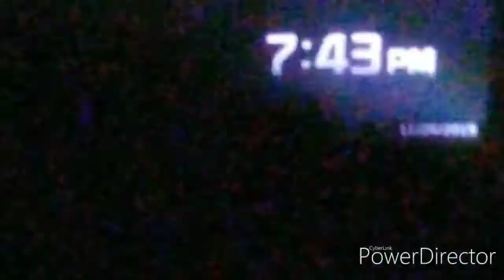fnacg plush) Thanksgiving special 13+